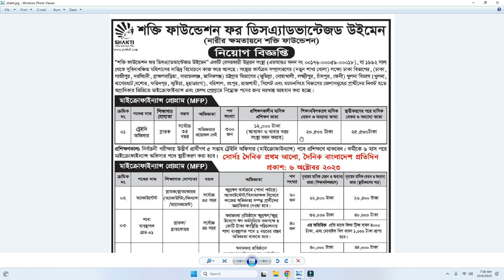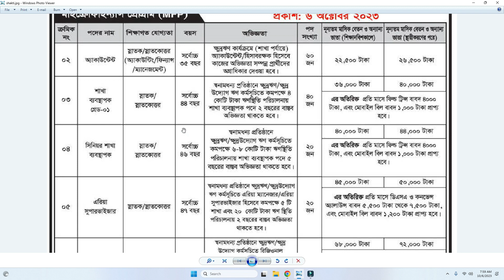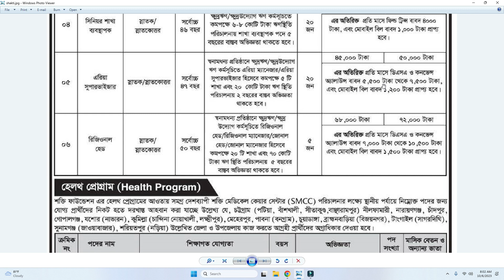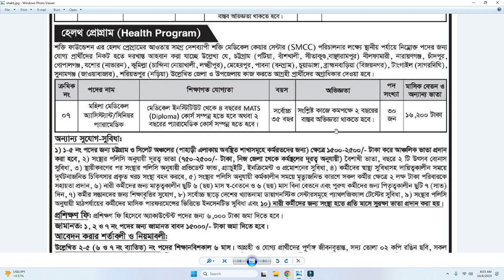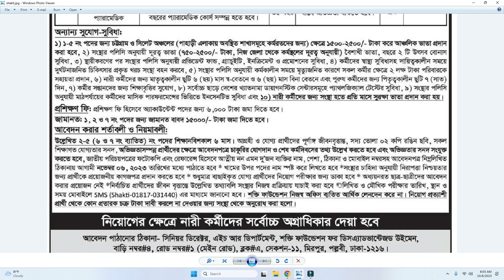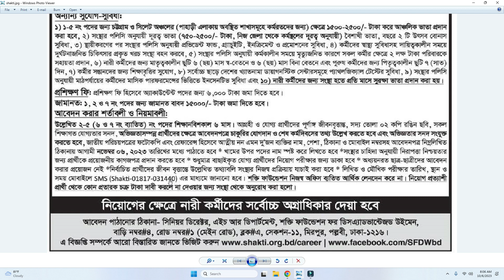Shakti Foundation NGO Job Circular 2023//শক্তি ফাউন্ডেশন এনজিওতে চাকরি ২০২৩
এই ভিডিওতে শক্তি ফাউন্ডেশন এনজিওতে যে নতুন নিয়োগ বিজ্ঞপ্তি প্রকাশ করা হয়েছে তা বিস্তারিত আলোচনা করা হয়েছে।